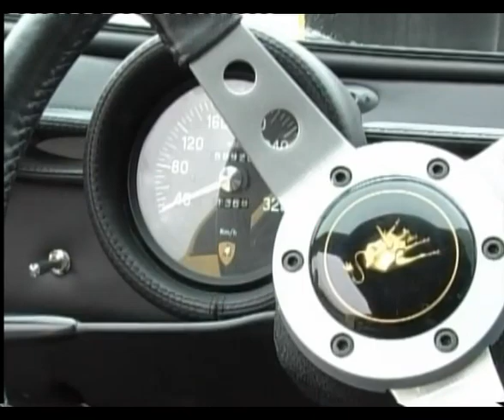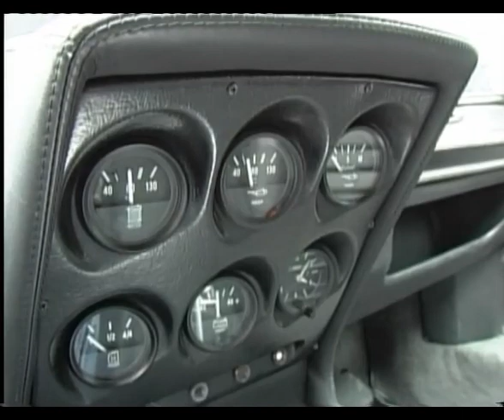Lamborghini Miura SV [SUB ENG]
A quick and brief history about the great Lamborghini Miura with italian dub and english subtitles available.

This video has only been made for entertaining and it's non-profit.